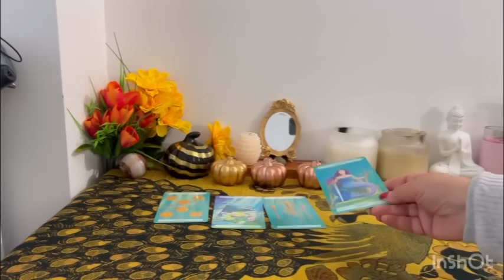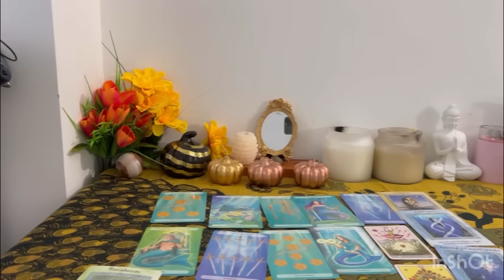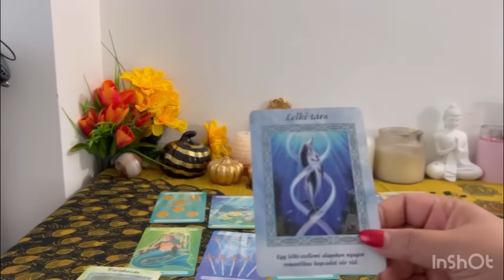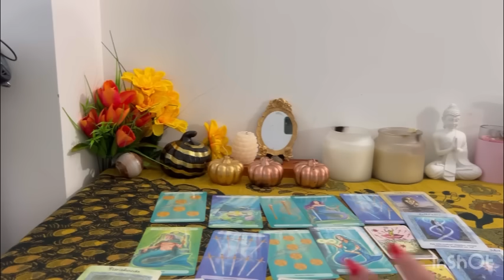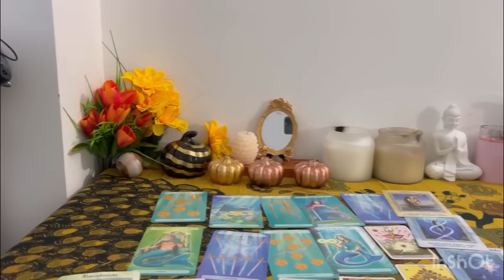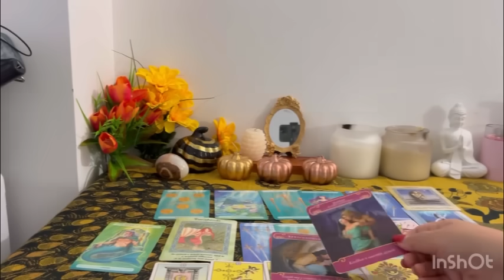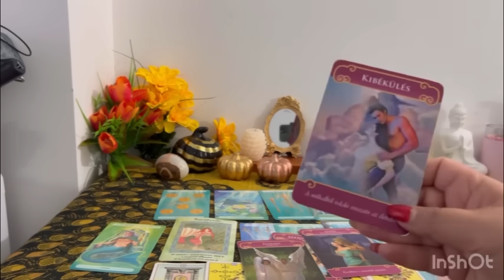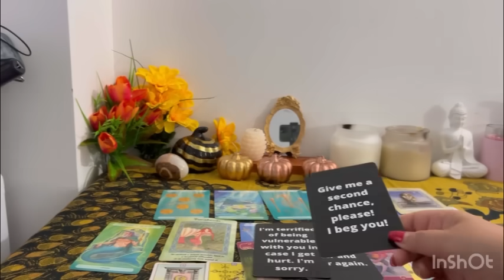A szerelmed Visszatér-e Vagy nem￼?💕Hiányzol￼ e neki ?❤️😇